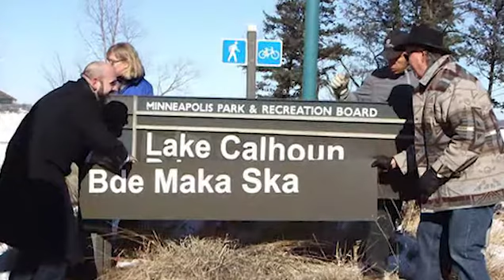*NATURE* The Sounds of Bde Maka Ska (relaxation)